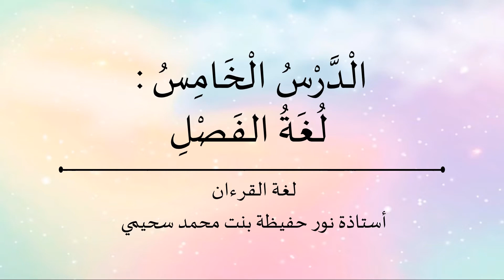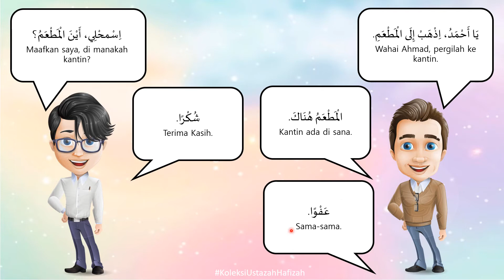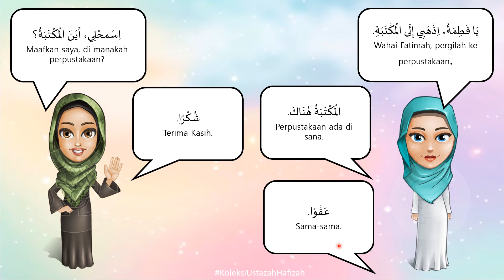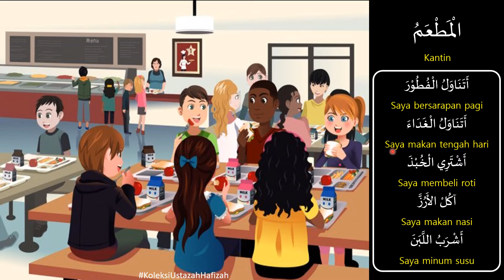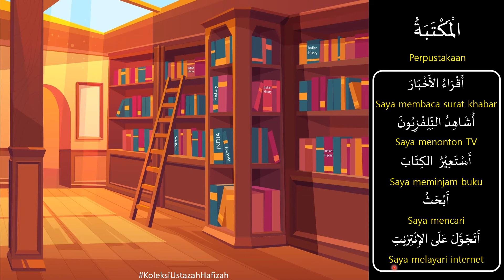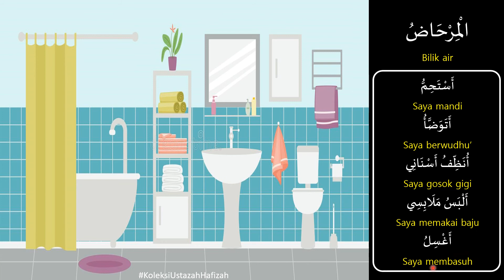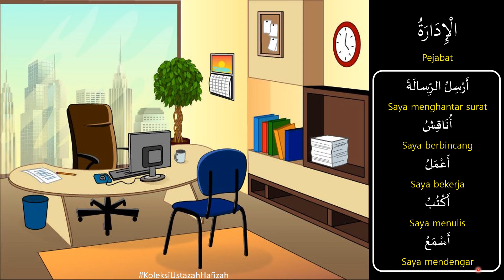KAP | Lughatul Fasl (Bahasa dalam Kelas)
Subjek : Lughatul Quran
Tajuk : Lughatul Fasl (Bahasa dalam Kelas)
Kelas : Tahun 3
Silibus : JAKIM / JHEAINS
Sekolah : SK Dato' Bandar Rasah

TUGASAN 1 :

Sila tinggalkan KOMEN mengenai TIGA FRASA ARAB YANG DIPELAJARI setelah murid selesai menonton setiap video tersebut. . Apa sahaja yang murid pelajari dari video.

TUGASAN 2 :
Link Liveworksheet :